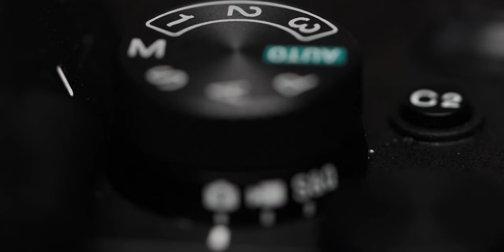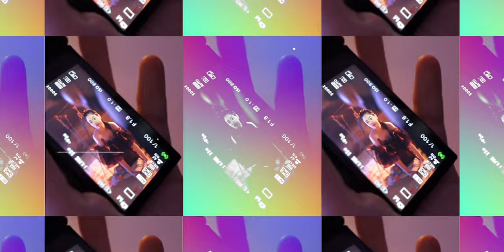Sony A7IV Kamera Andalan!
Di kesempatan kali ini aku mau sharing ke kalian line uo terbaru kamera dari sony, dimana kamera ini great for both photo and video, yak apalagi klo bukan penerus lineup A73 (ILCE - A7M3) yaitu si powerfull A74 (ILCE - A7M4)

mau tau apa aja fitur andalan A7M4 yang bakal aku highlight di video kali ini? simak deh video dari ini.. o ya buat temen" yang masi penasaran antinya dan pingin nyoba-nyoba lebih lanjut bisa cus langsung ke dealer-deler sony terdekat di kota kamu!

Bisa di beli di:
  @DOSSofficial    Jakarta, Jogjakarta dan Bali
​  @SentraDigitalChannel        Surabaya
 @FocusNusantaraID     , Bandung, Jakarta dan Semarang2